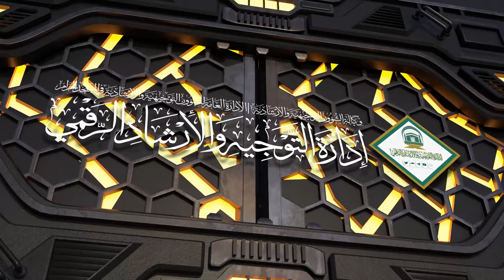58 ( كتاب الصلاة من عمدة الأحكام ) لمعالي الشيخ صالح بن حميد | الخميس 29-11-1445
( شرح كتاب الصلاة 58 ، الجنائز03 من عمدة الأحكام )
لمعالي الشيخ د.صالح بن حميد | الخميس 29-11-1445 بعد الفجر